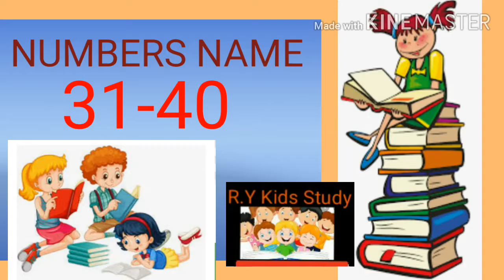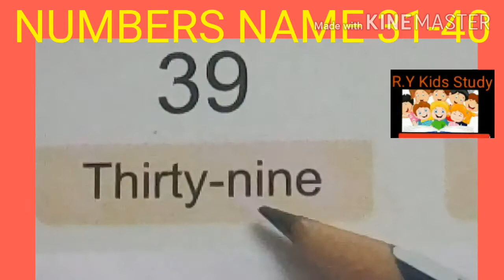#31-40 - NUMBER NAMES 31 - 40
NUMBERS  NAME   31 - 40